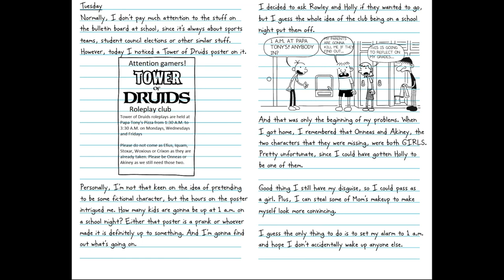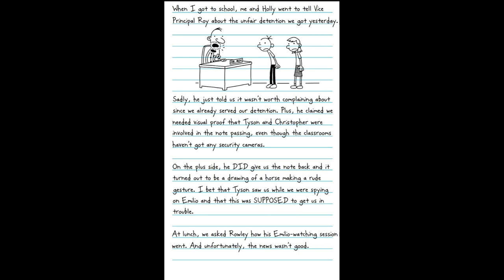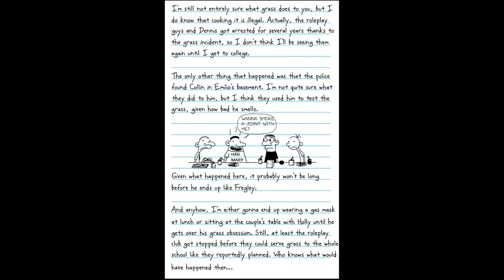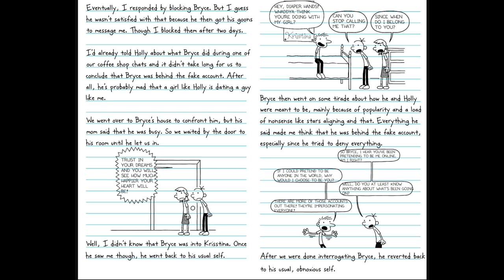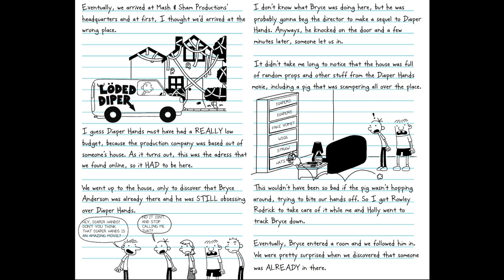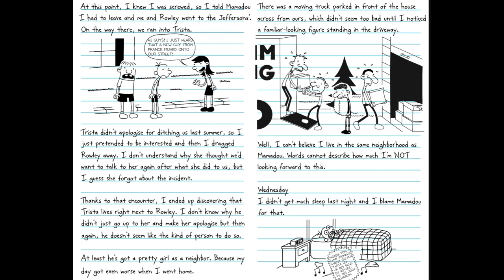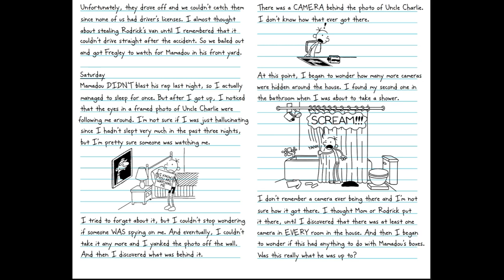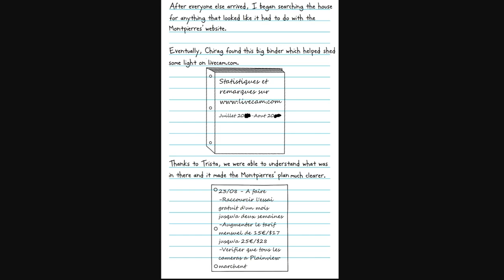Diary Of A Wimpy Kid: Into The Yogurt Verse (3 Epic Fan Fictions)